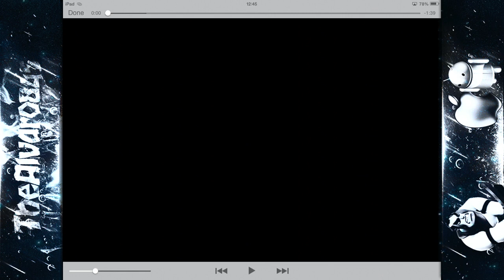Modo and Tago - Los caracoles paralizantes | Fates Forever #3 [Español]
Juegos y tutorales en español - Dispositivos móvil - iOS y Android